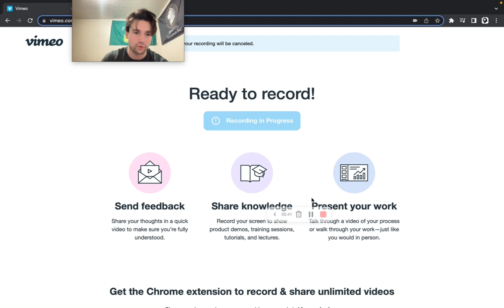Could CJ Stroud be Drafted by the Raiders?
DonLion looks at the possibilities of CJ Stroud being drafted by the lasvegas